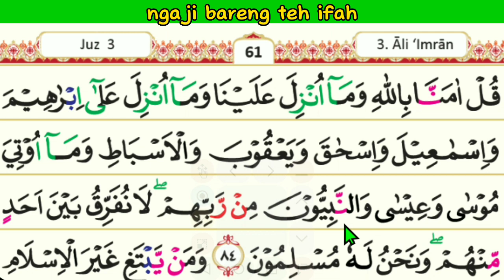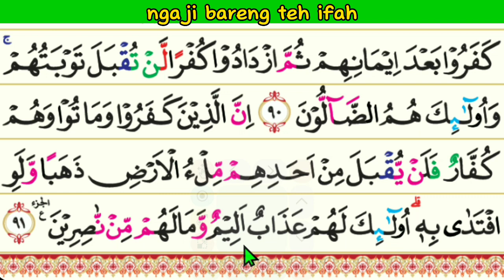Ngaji suroh ali imron